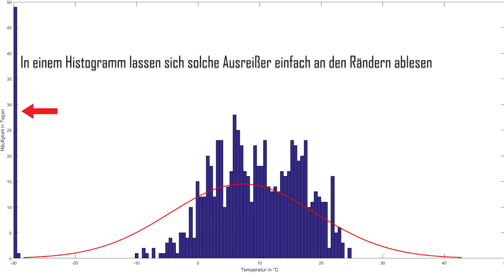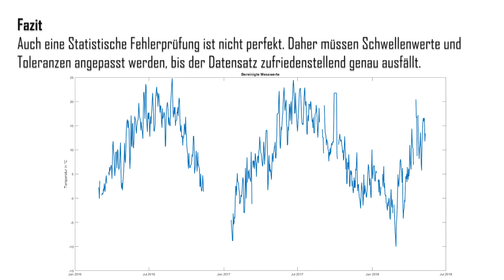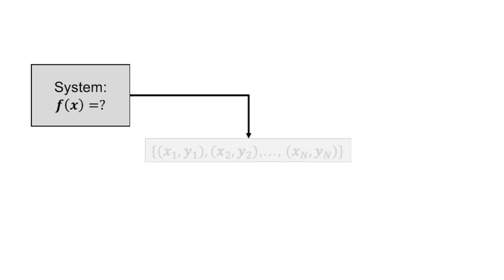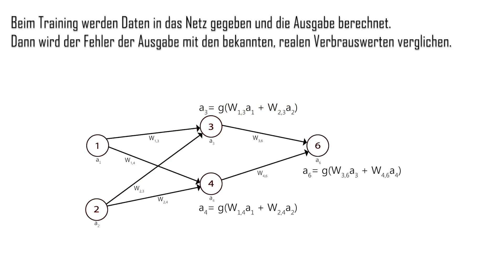Projekt "COSY" | Wärmeprognose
In diesem - vom Bundesministerium für Bildung und Forschung geförderten Projekt - wurden zusammen mit der RWTH Aachen sieben Praxisversuche entwickelt, welche die gesamte Bandbreite der Themen Internet of Things, Machine Learning und Data Analytics in praxisnahen Anwendungen auf Hardware und Software umsetzen.

Das Projekt profitiert von Synergien zwischen den beteiligten Hochschulen und wird von Partnern aus der Industrie beraten, um die Versuche praxisnah umzusetzen. Insgesamt fünf der vorgeschlagenen Versuche werden auf der IoT-Plattform “Octopus“ umgesetzt, welche die Hochschule Trier zusammen mit der Expertengruppe Internet der Dinge des Digital Gipfels entwickelt hat.

Viel Spaß beim anschauen wünscht euch das Team der Informatik des Umwelt-Campus Birkenfeld.

Falls wir euer Interesse geweckt haben, dann schaut auch bei unserem neuen Studiengang "Angewandte Informatik und Künstliche Intelligenz" vorbei